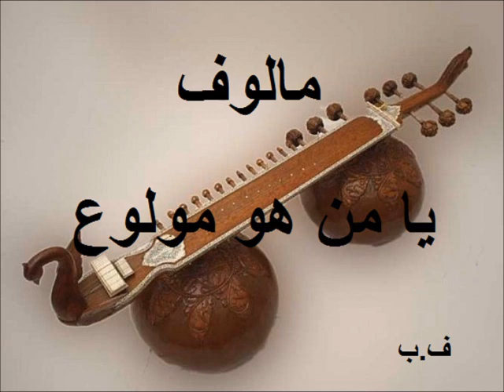مالوف ـ يا من هو مولوع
مالوف ـ يا من هو مولوع ـ ف ب